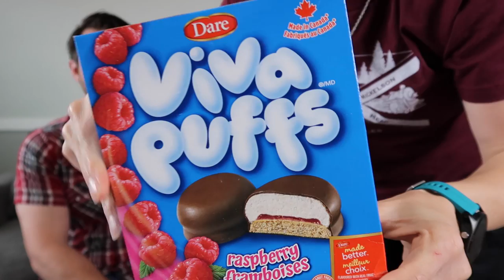AMERICANS TRY CANADIAN SNACKS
Welcome to Frugal Fit Mom and today I am thrilled to share with you my brother and my sister trying a box of snacks from Canada! Join us for 14 minutes of Canadian treats!

Shopping online? Go through Rakuten to save some cash!